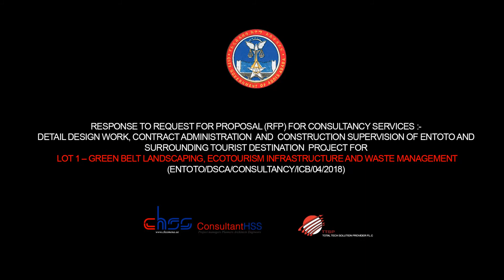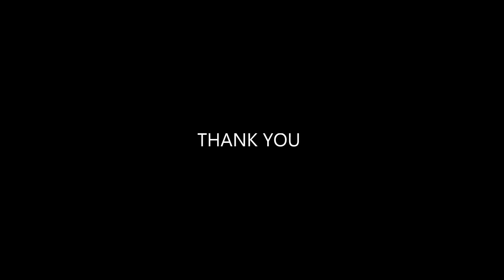01 LOT 1 LANDSCAPE VIDEO